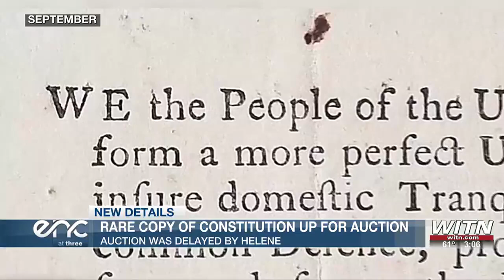Rare copy of US Constitution up for auction after missing for centuries